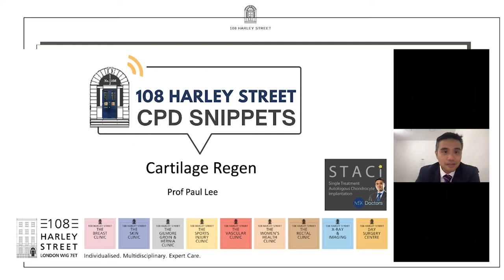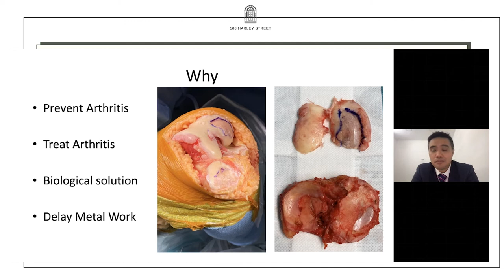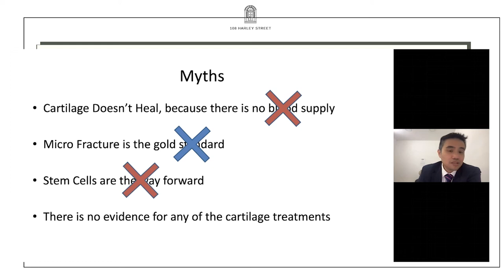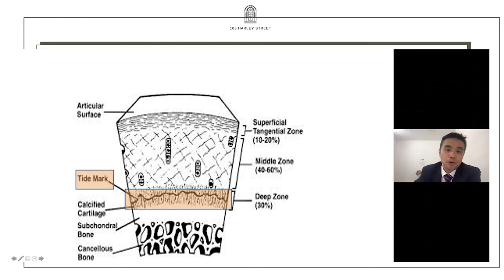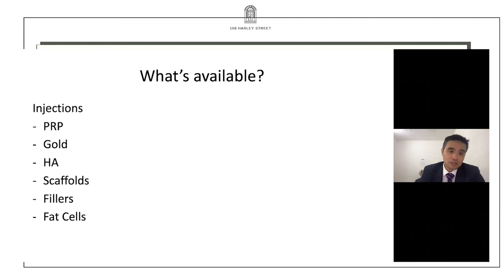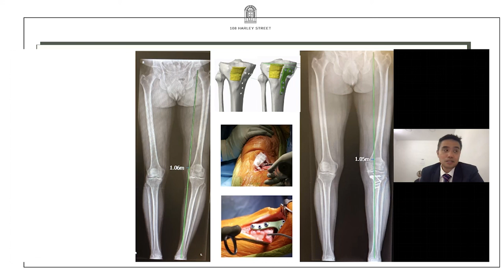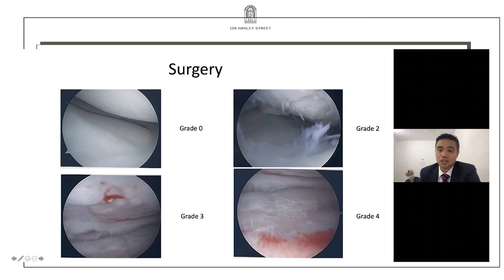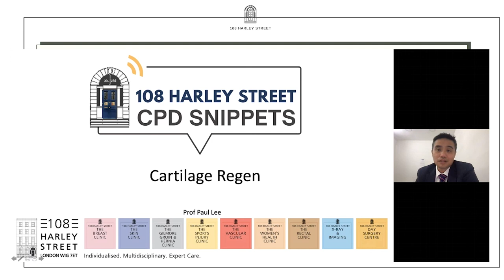Cartilage Regeneration - 108 Harley Street CPD Snippets | Prof Paul Lee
Cartilage Regeneration - 108 Harley Street CPD Snippets
Prof Paul Lee - Consultant Orthopaedic Surgeon

Our 108 Harley Street CPD Snippets aims to reach out to GPs, Consultants, Doctors, physiotherapists, nursing staff, and other medical professionals and students.

We choose a topic from either breast, dermatology, sports injury, Groin injury, hernia, rectal, women's health and gynaecology, orthopaedics, vascular and anything in between and present this through this format to you in a short 20 minute time frame.

1 Topic | 12 Slides | 20 Minutes

In this presentation, Consultant Colorectal Surgeon Prof Lee discusses Cartilage regeneration and when a GP should refer the patient to a specialist.